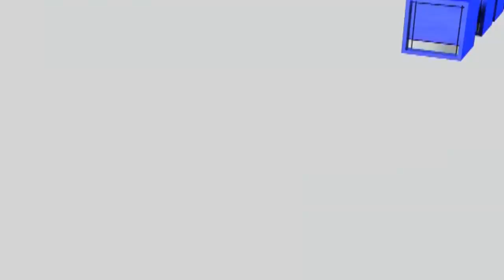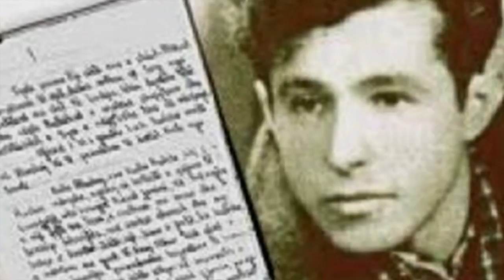FOKUS NGA ROBERT PAPA: SKENDER KODRA, P. KAGJINI, L. MIRAKA